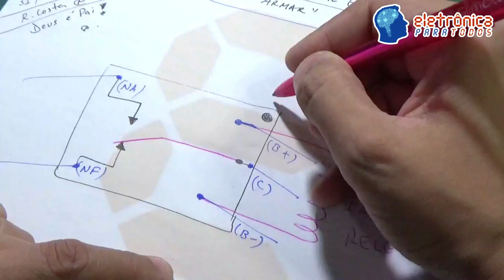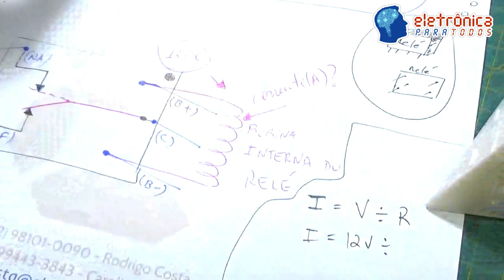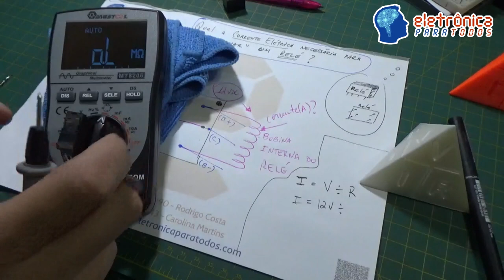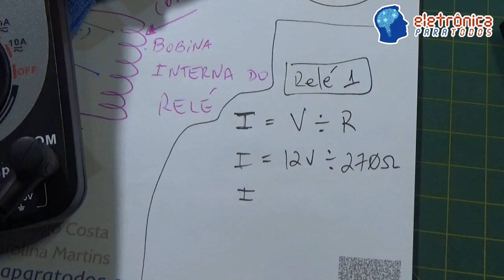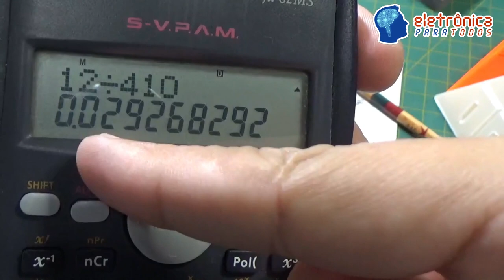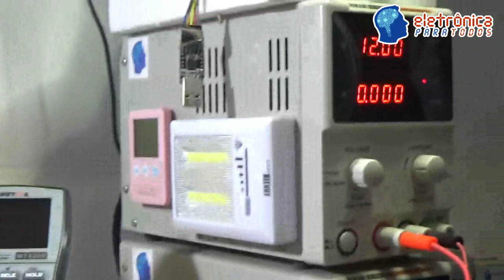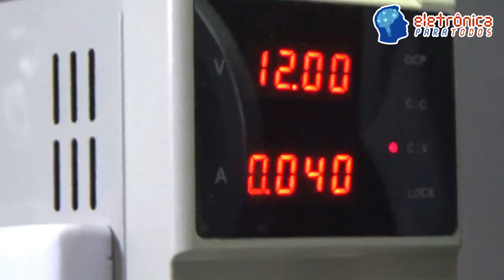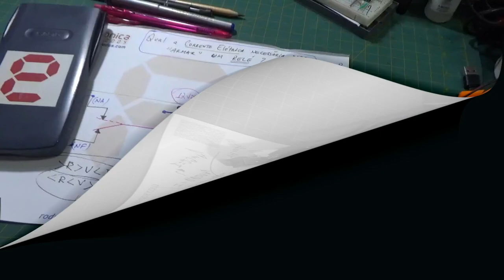QUAL A CORRENTE ELÉTRICA NECESSÁRIA PARA ARMAR/LIGAR UM RELÉ?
Neste video iremos falar, comentar e MOSTRAR o funcionamento e acionamento de um Relé (ou melhor, mais que um tipo)!

Pessoal, a pergunta é: Qual é a Corrente Elétrica necessária para ativarmos/ligarmos um determinado Relé? Será que é simples e fácil identificarmos?!

Bom, sendo simples, fácil, comum e etc, ainda assim o melhor é tomar conhecimento de como levar adiante tais medições e dessa forma não efetuar "problemas"! Bora lá?!

Tá curioso(a)?! ;)